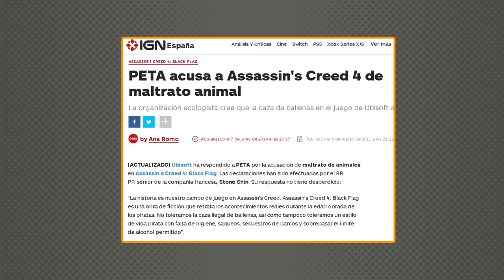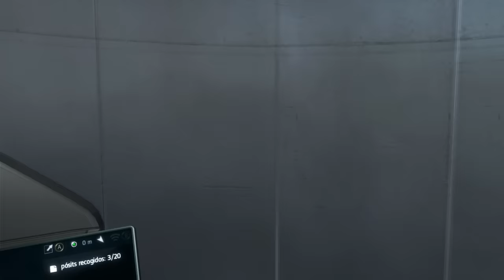El PEOR y ¿MEJOR Juego de la Saga? | Assassin's Creed 4: Black Flag